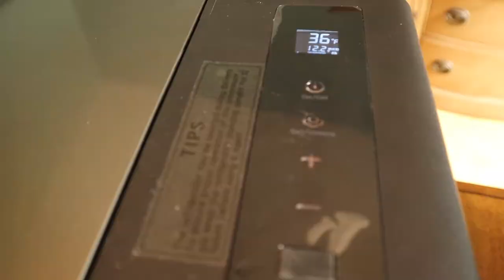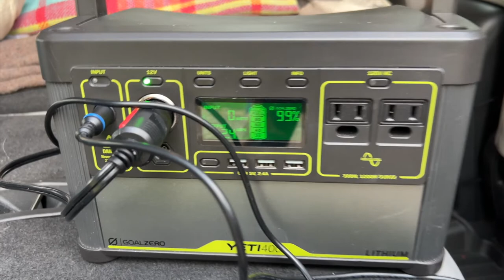Goture 12V Refrigerator for Camping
The Goture 20qt (18L) Portable 12v Refrigerator for Camping. I took it on a 10 day road trip. Find out how it worked and how I kept the refrigerator powered when I did not have shore power at the campsite!

Some tips: If you are using a power pack to charge, set the battery saver to low or it won't work.  If you are plugging directly into your car, you may want to set it on high.  Eco mode works fine. You should check often that the refrigerator is running and that your battery pack is charged, and make sure the 12v plug is securely in the outlet. It does not come with an A/C charger but I have the link below to order one.

I will keep the ICECO GO 20 because it is larger and is dual zone. The Goture is perfect if you are looking for a small and economical compressor refrigerator.

Goture 12V Refrigerator
A/C adaptor for refrigerator

Iceco Go 20 Refrigerator

Goal Zero 500 Power Station
12V Car Charger for Goal Zero
Nomad 50 Watt Solar Panel